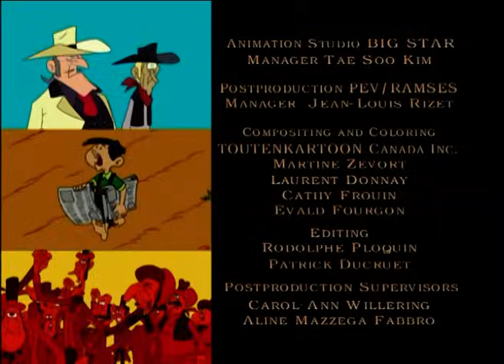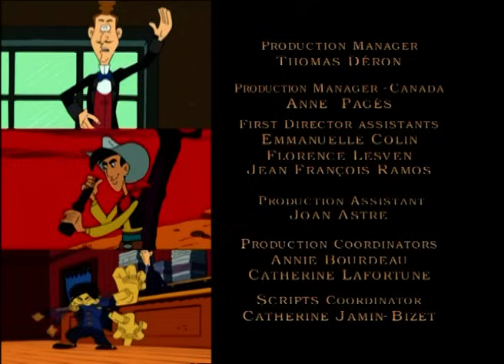Die Daltons sind außer sich - Kompilation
WILLKOMMEN AUF DEM OFFIZIELLEN KANAL VON LUCKY LUKE !

Jede Woche eine neue Folge von dem einsamen Cowboy !

Lucky Luke ist ein armer, einsamer Cowboy. Weit weg von zu Hause. Er will eigentlich mit seinem treuen Pferd Jolly Jumper in Ruhe leben.
Doch fast jeden Tag bekommt er eine Bodschaft vom Telegraphen in dem immer steht: "DALTONBRÜDER AUSGEBROCHEN - STOP - BITTE WIEDER EINBUCHTEN – STOP –". So hat Lucky sehr viel zu tun !
Doch ein Glück kann er schneller ziehen als sein Schatten. Und durch seine hohe Intelligenz macht er die Daltons schnell dingfest.

Die berühmte Anime-Serie nach der Comics Bilderbücher von Morris.

© Gaumont - FR3 - Hanna Barbera and Dargaud Editeur.